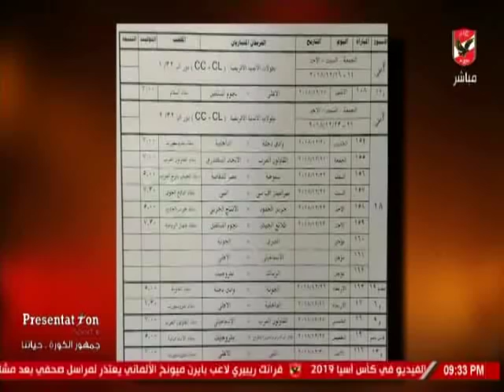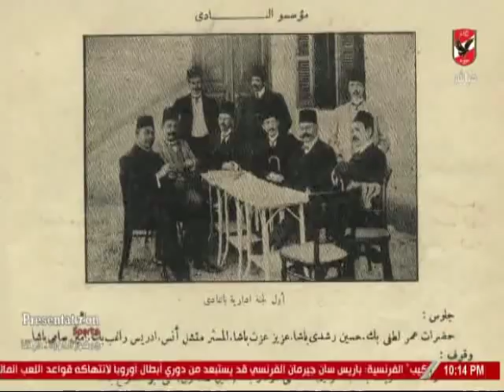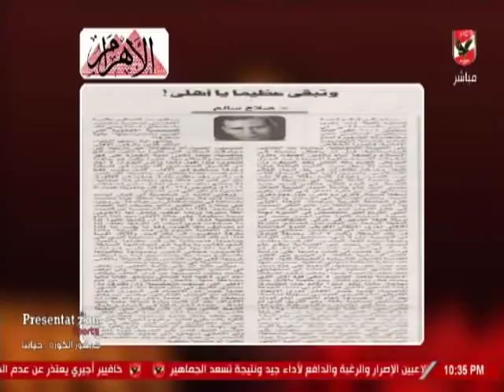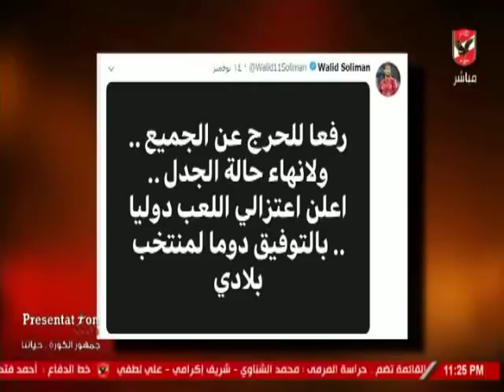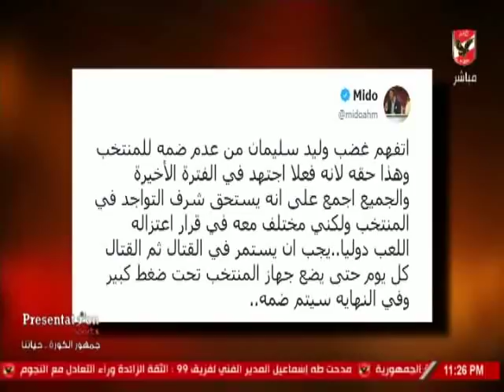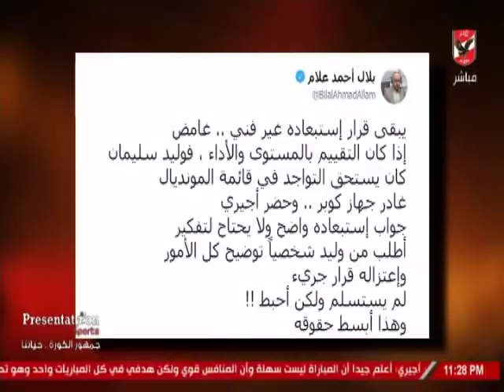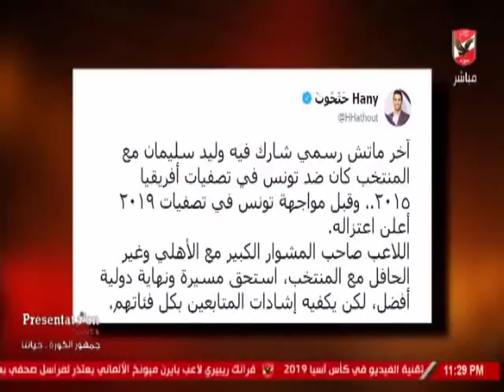حلقة ملك وكتابة 15-11-2018